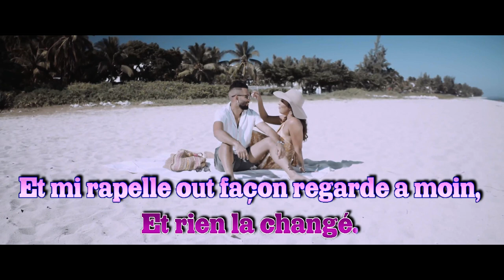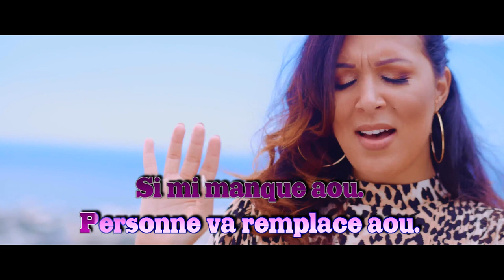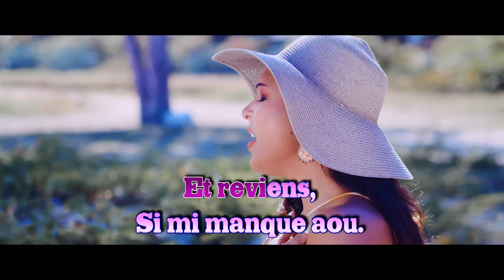Encore là Géraldine karaoké chanté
Géraldine avec ce super ti séga love (souviens a zot "ex B-Girls)